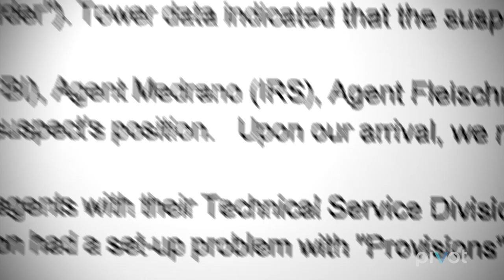Truth and Power - About The Issue: Cell Phone Surveillance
"Truth and Power" highlights Daniel Rigmaiden, the young tech-genius who exposed STINGRAY - a secret government surveillance technology that hacks into your cell phones.